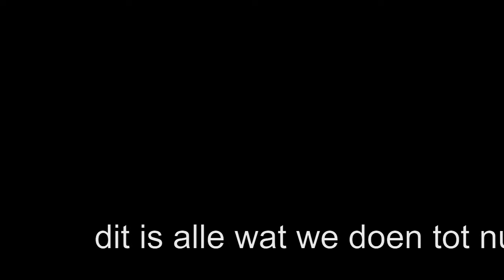eten bij izzy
na het slapen gaan we eten